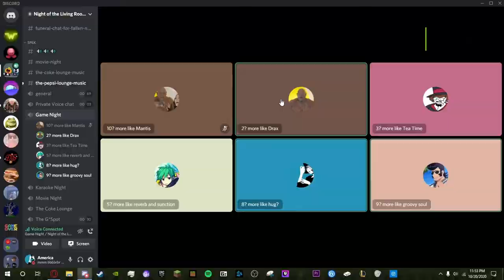Nathans look on relationships at gstar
its in the title. kinda cringe but loud